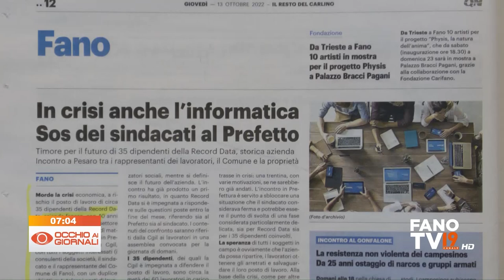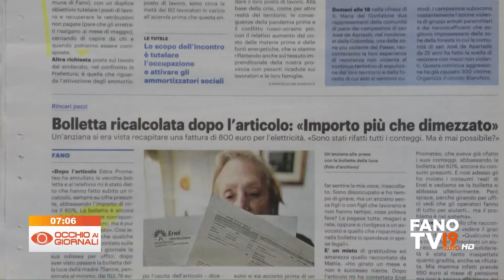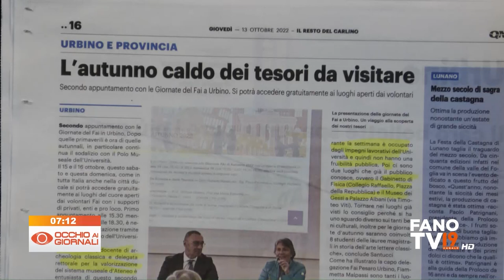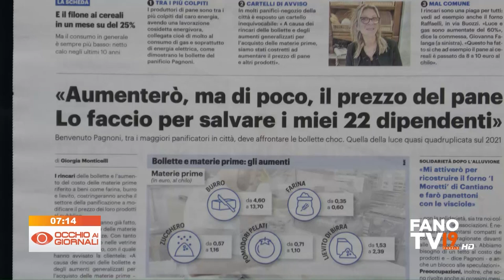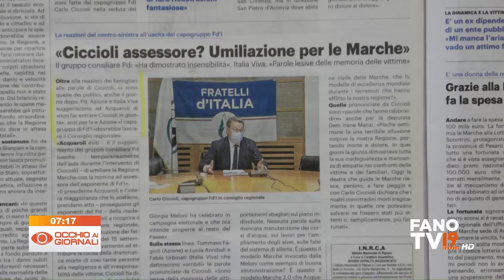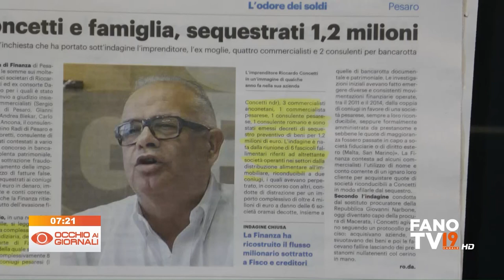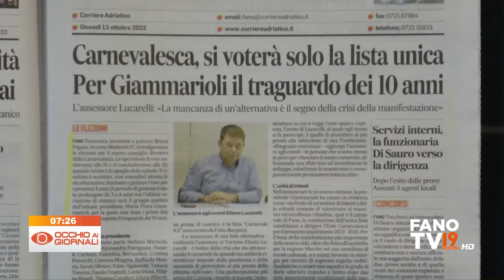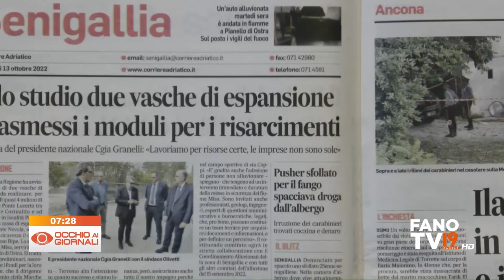Occhio ai Giornali 13 ottobre 2022